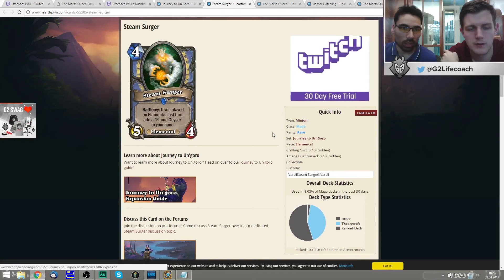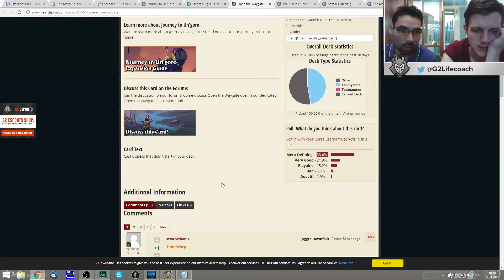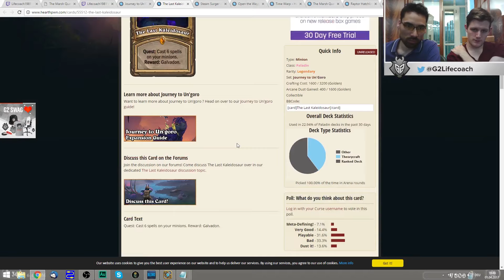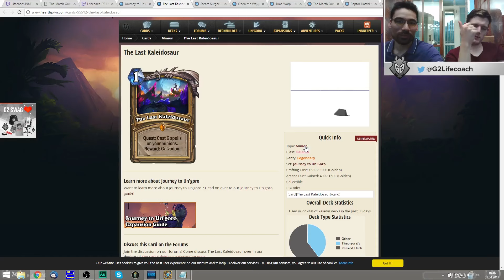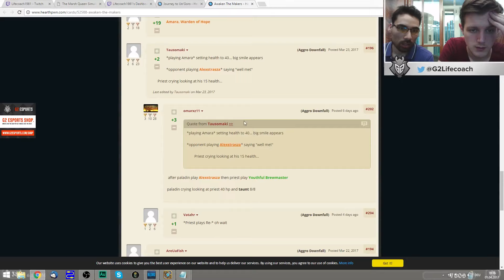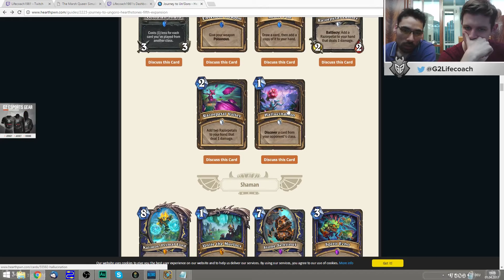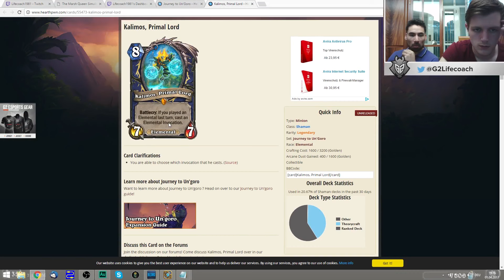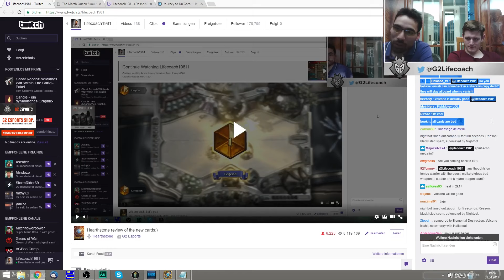[HEARTHSTONE] JOURNEY TO UN'GORO CARD REVIEW 2/3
Follow Superjj:
Edited by:
JayB